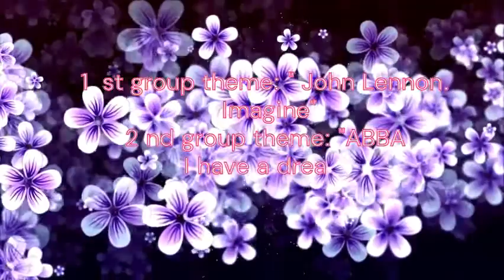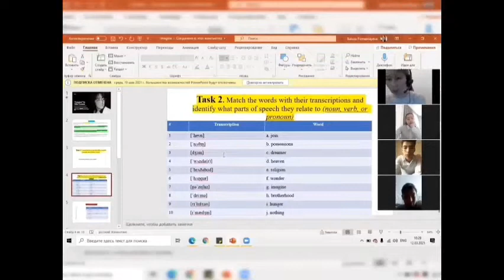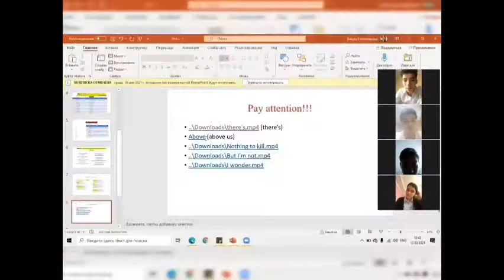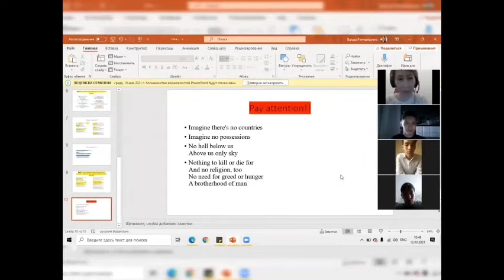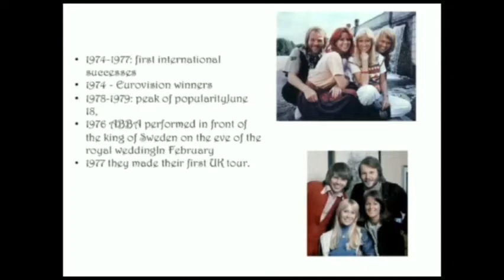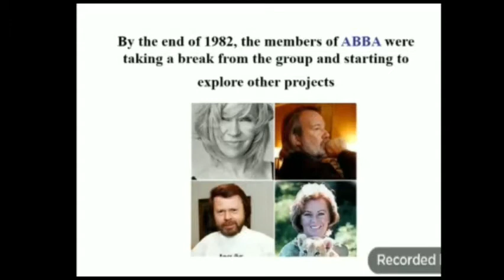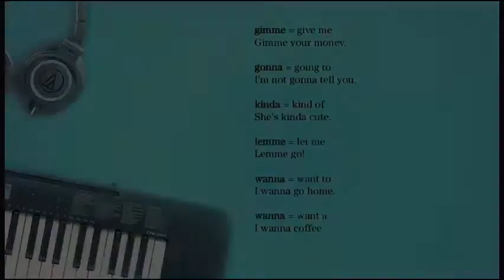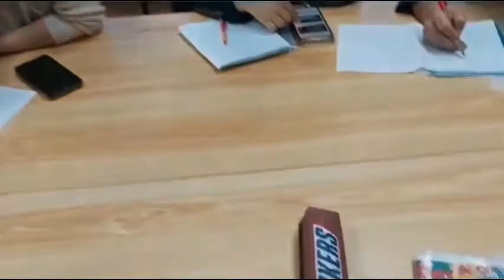M 1703 30